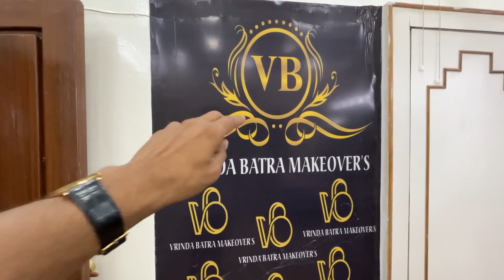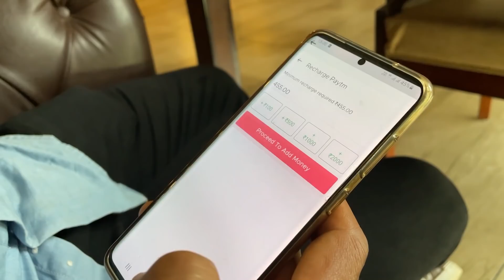🥳COMPRAMOS UN CARRO PARA MI SUEGRA*me vacuné*( a mi MARIDO le ofrecieron CASARSE con OTRA 😓)